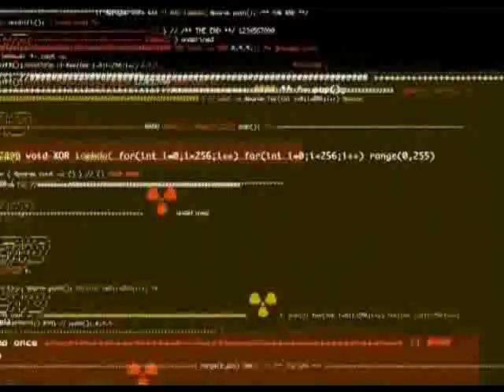Ris Low (Miss World Singapore 2009) - "Boom Boom BOOMZ!"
Ris Low, Miss World Singapore 2009

"I wear biggini, jweens and love leopard pweens. Let's Boom Boom BOOMZ!"